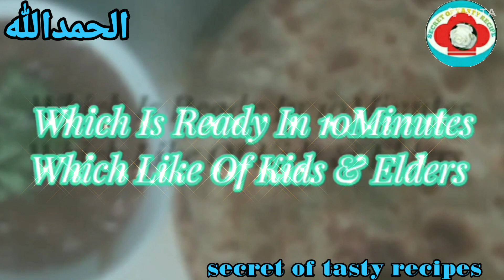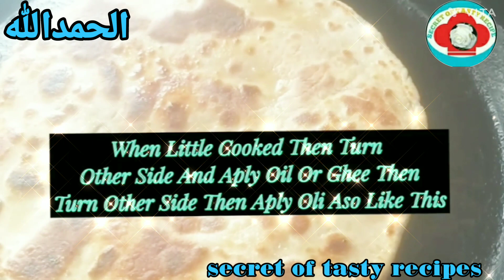How To Make Potatoe's Paratha? 🤔🤔🤔🤔|Punjabi aloo paratha recipe|By SECRET OF TASTY RECIPES